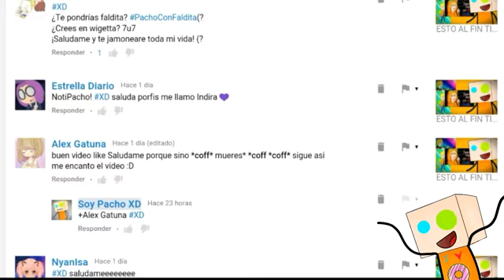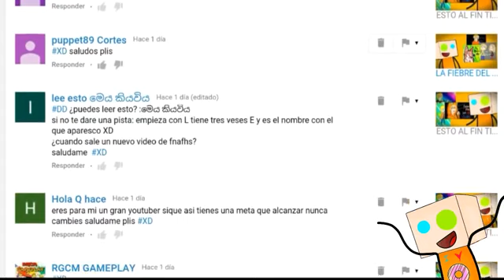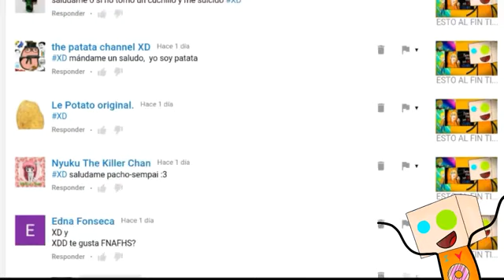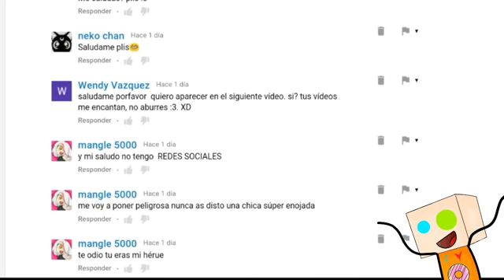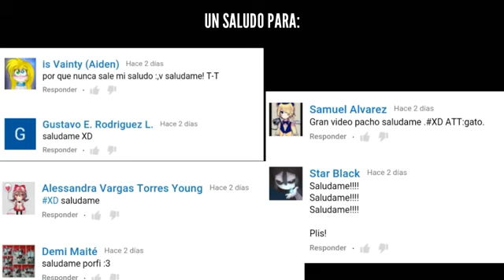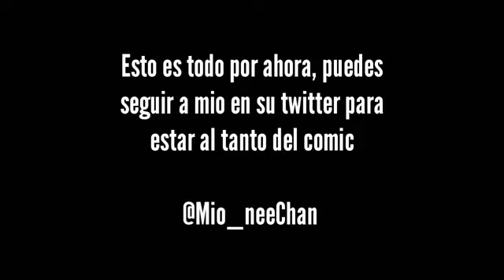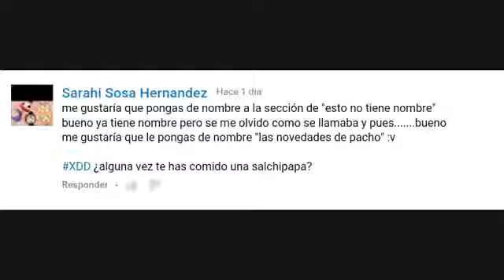SICK FNAFHS Soy Pacho XD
Opciones para la próxima semana:
-FNAFHS
-Comedia/ Parodias
-Informativo
-Terror
Dejen su votación en los comentarios 😆